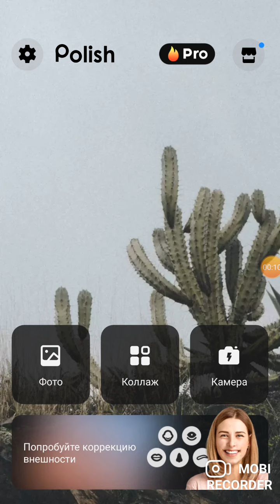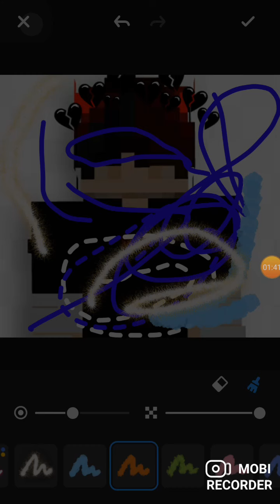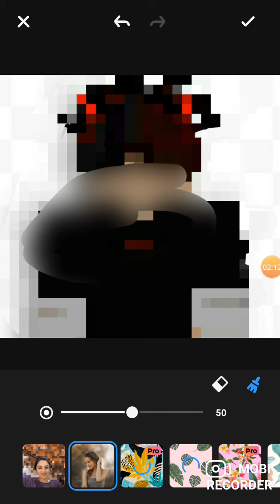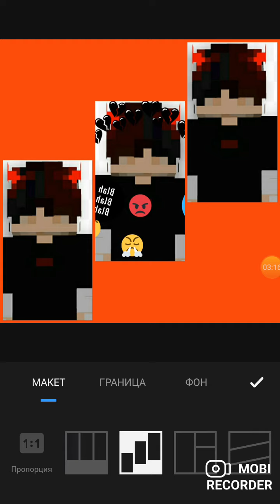как я делаю фотки